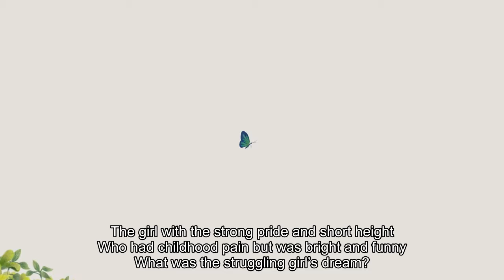Yoon Jongshin 'Memory' with Jang Jane (English - hard subtitles)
Yoon Jongshin 'Memory' with Jang Jane (hard subtitles)